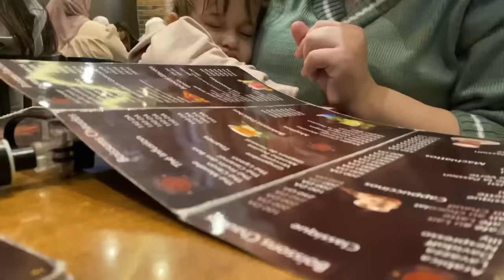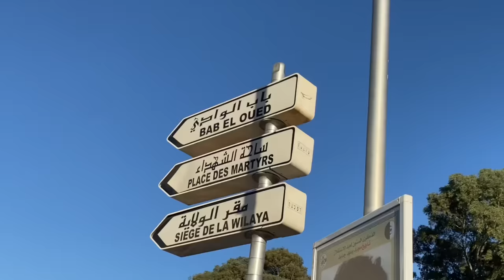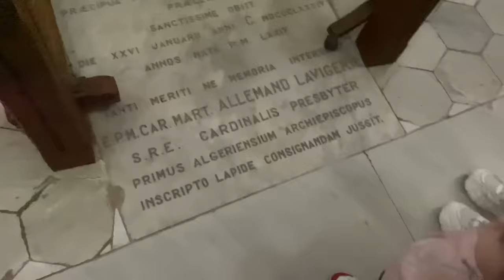اول يوم لنا في الجزائر العاصمة ، زاي صدمة بجمال العاصمة !!🇩🇿